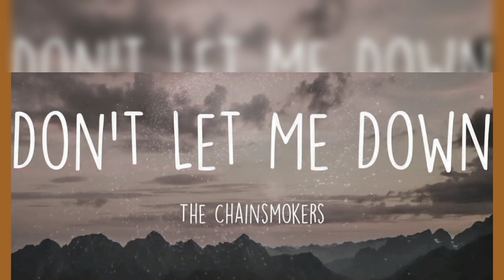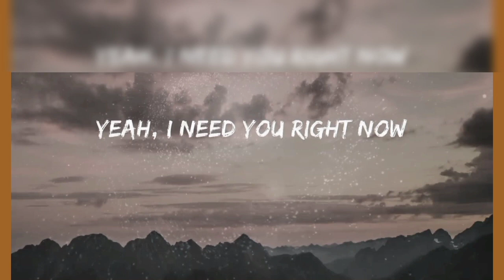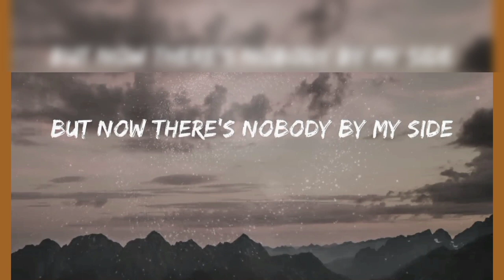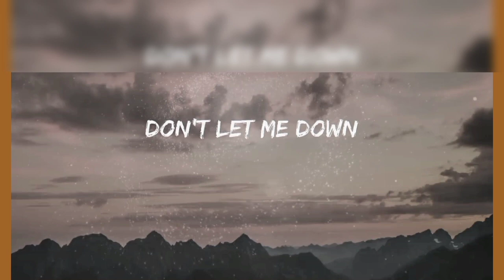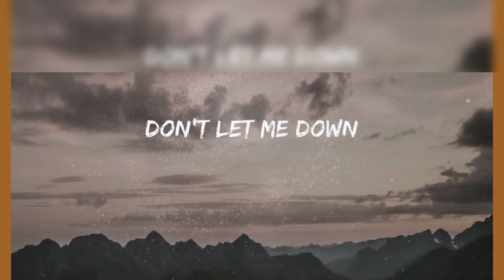The Chainsmokers - Don't Le Me Down - Musik - Lyrics- Edit Cicikarin,